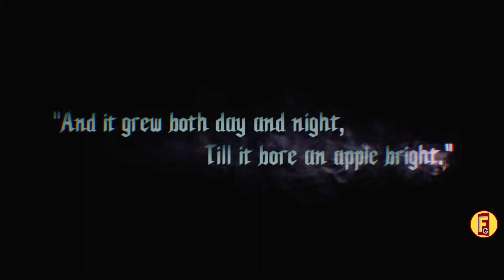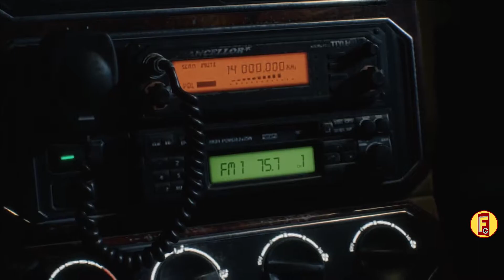Lets Play ''DEVIL MAY CRY 5''